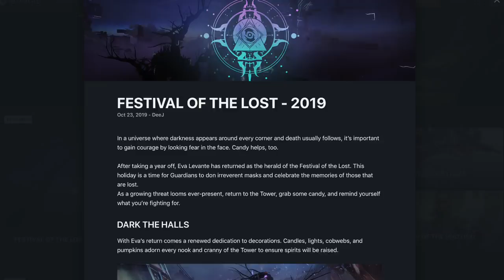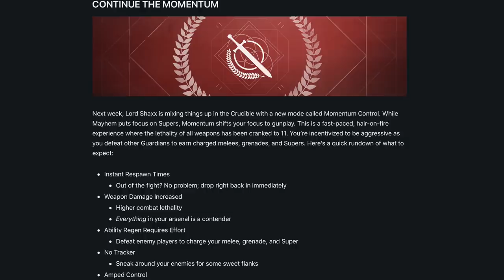Destiny 2. Ивент "Фестиваль усопших" и другие новости: Новый квест. Подземелье. Режим горнила.